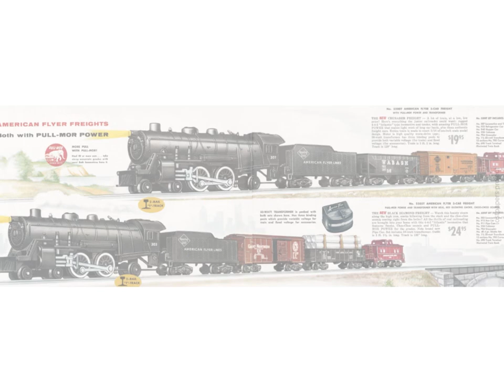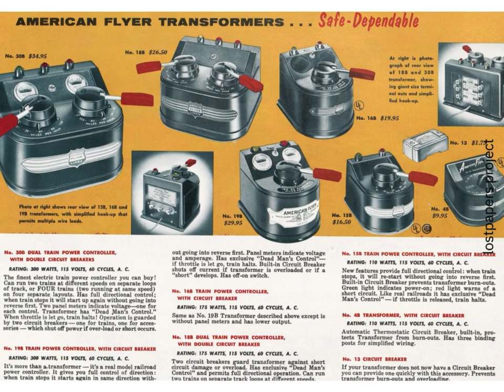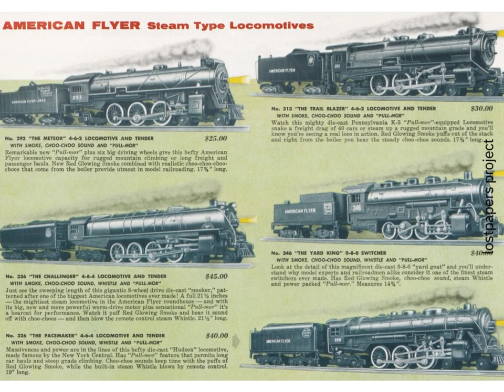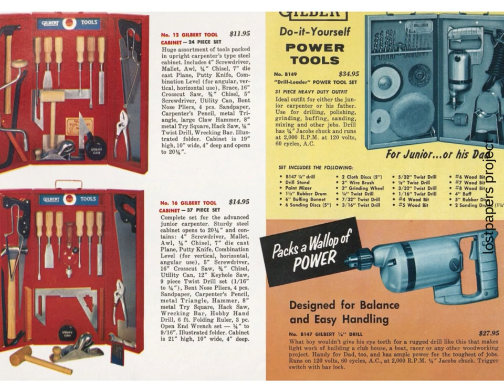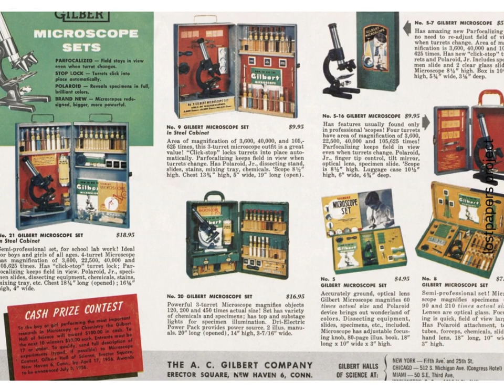american flyer trains 1955 catalogue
American Flyer Trains, originally founded by William Ogden Coleman in 1907, became one of the most prominent manufacturers of toy trains in the United States. The company gained popularity for its high-quality and detailed model trains, offering enthusiasts a wide range of locomotives, rolling stock, and accessories.